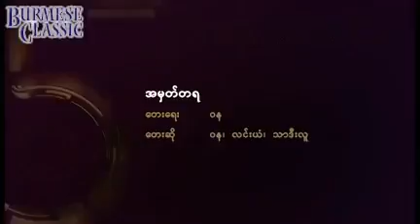June 27, 2016